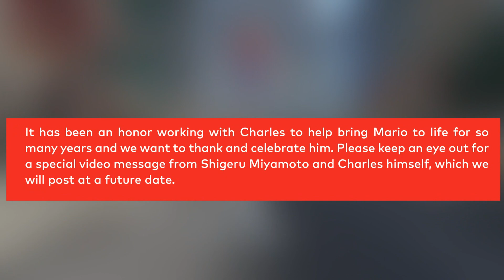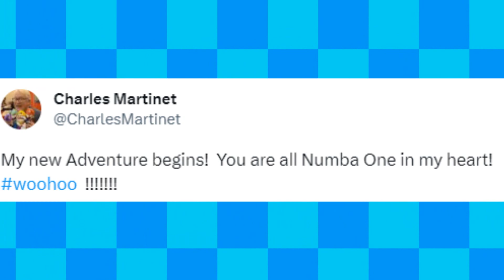Goodbye Charles Martinet (Thank you)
Charles is leaving voicing role. Becoming Mario ambassador. Who will voice Mario now? Nintendo of america confirmed it on X.

Now as for Shigeru miyamoto originally imagined Mario's voice before Mario 64, well. @ThomasGameDocs made a video futhering that: